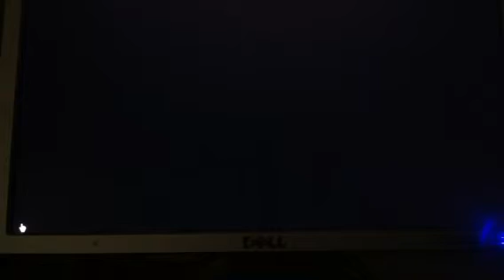Woodstock Crosby Gregory Nash Grand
Uncle Howard Albert bros tape on August 29 we Do having party at
Crosby Gregory Nash pines tower Griffin Rad relapse abele take's salver lake is its real big show of mike real Gauitar loves no haves pride we this bros of Ron Albert at studio in A room secrecy Gran say no camera allow drilling in show  slow mike m grace ticket Woodstock Gregory Setve Albert
Crosby Almost cut my hair James Taylor
Mike recorded on February 17, 2014 and Jackson brown the pretender perform with Gregory Stephen eat at owner party Crosby Nash we play eagles in Maimi pines salters band for Grand Nash will see you at the party Joe Grand lower drums thank you are
Wood ships hard pines